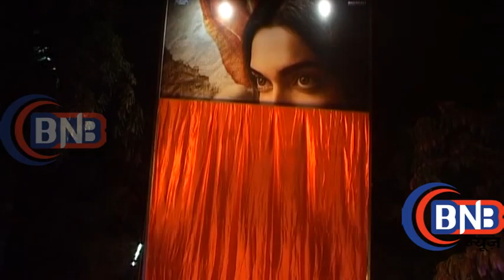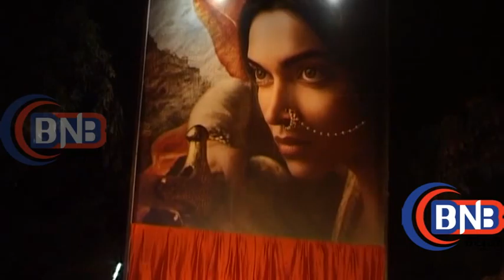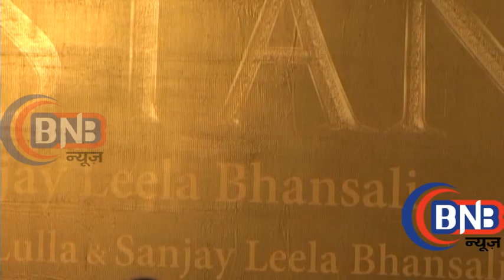Deepika Padukone Unveils New Poster Of Bajirao Mastani